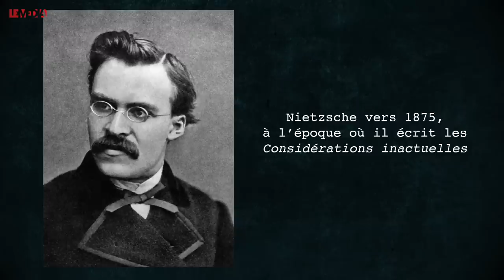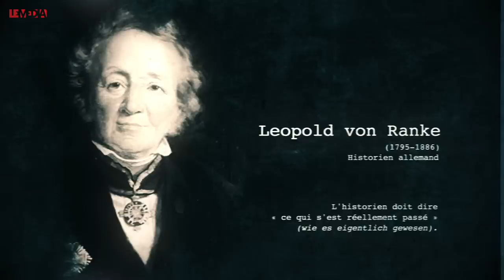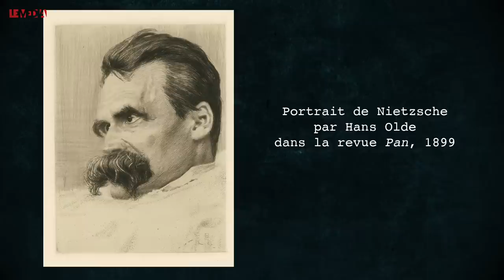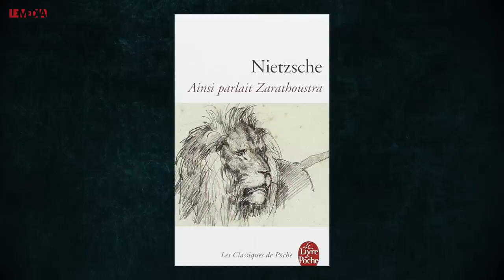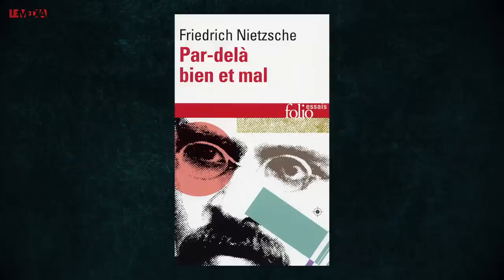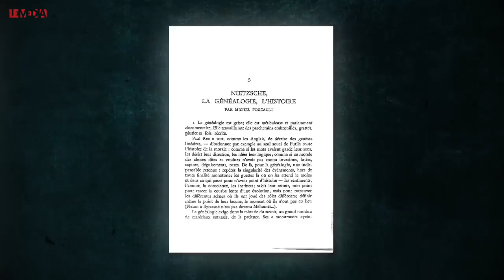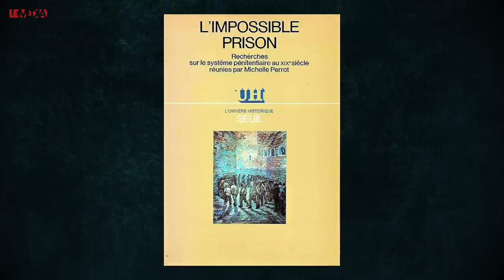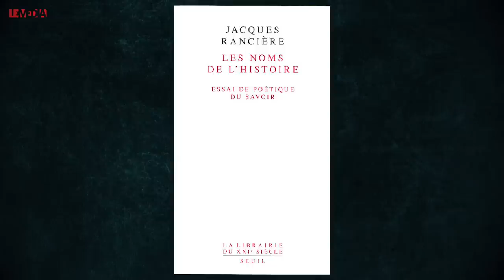NIETZSCHE ET L'HISTOIRE, NIETZSCHE DANS L'HISTOIRE | « LA GRANDE H. », DORIAN ASTOR, JULIEN THÉRY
L'histoire est indispensable pour comprendre le présent : assurément... et voilà un lieu commun somme toute rassurant. Mais quelle(s) histoire(s), faite(s) par qui, et comment ? Y-a-t-il une manière neutre d'aborder le passé, ou plus recommandable que d'autres qui seraient trop orientées ou militantes ? Les historiens peuvent-ils s'ériger en arbitres des usages du passé – en particulier de ses usages ou instrumentalisations politiques ? Le savoir et l'érudition sont-ils en mesure de dire le dernier mot sur ce qui a eu lieu, et quelles seraient les conséquences de cette prétention ?
La pensée d'un philosophe du XIXe siècle, Friedrich Nietzsche (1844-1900), peut aider à poser ces problèmes très actuels. En 1874, dans sa deuxième "Considération inactuelle", intitulée "De l'utilité et des inconvénients de l'histoire pour la vie", Nietzsche mettait en évidence les enjeux cruciaux de la "science historique" et de notre rapport au passé. Pour en parler, "La grande H." a sollicité Dorian Astor, philosophe, germaniste et spécialiste de Nietzsche.
Motion design Jaques Muller, montage Bérénice Sevestre.
Une émission de JulienThéry.

– D. Astor, Nietzsche, Biographies Gallimard, 2011
– D. Astor, Nietzsche. La détresse du présent, Folio, 2014
– D. Astor, Dictionnaire Nietzsche, Robert Laffont, 2017
– G. Colli, Après Nietzsche, trad. fr. L'éclat, 1987, rééd. 2000.
– G. Deleuze, Nietzsche, PUF, 1965, rééd. 1999
– G. Deleuze, Nietzsche et la philosophie, PUF, 4e éd. 1974
– M. Foucault, « Nietzsche, la généalogie, l'histoire », dans Hommage à Jean Hippolyte, PUF, 1971, p. 145-172, téléchargeable en ligne
– M. Montinari, Friedrich Nietzsche, trad. fr. PUF, 2001.
– M. Perrot (dir.), L'impossible prison, Le Seuil, 1980